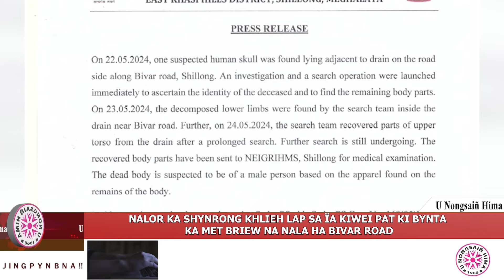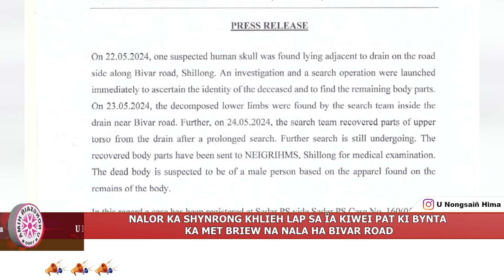NALOR KA SHYNRONG KHLIEH LAP SA ÏA KIWEI PAT KI BYNTA KA MET BRIEW NA NALA HA BIVAR ROAD